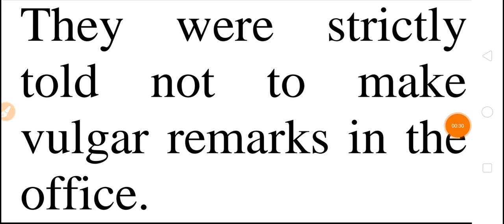Vulgar को हिंदी में क्या कहते हैं || vulgar ka matlab kya hota hai || vulgar meaning in hindi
vulgar meaning
vulgar meaning in Hindi
vulgar meaning in English
 meaning of vulgar in Hindi
 meaning of vulgar in English